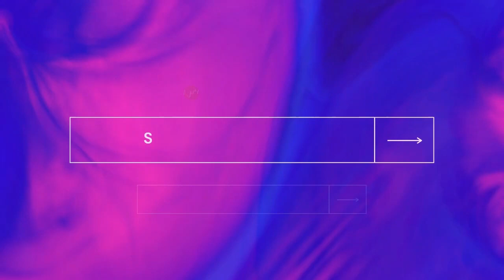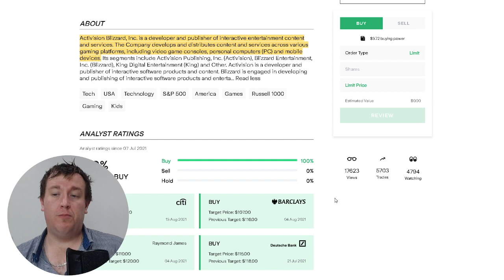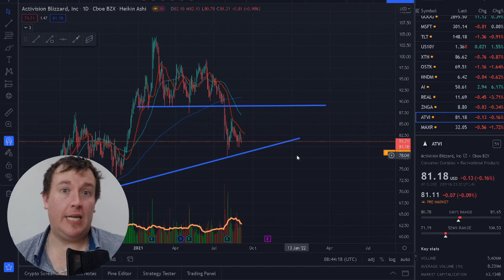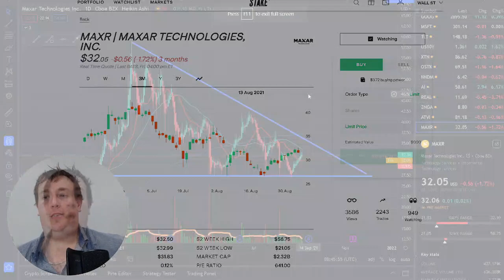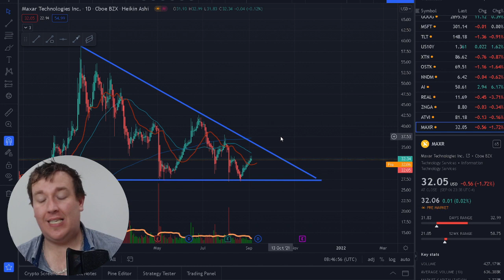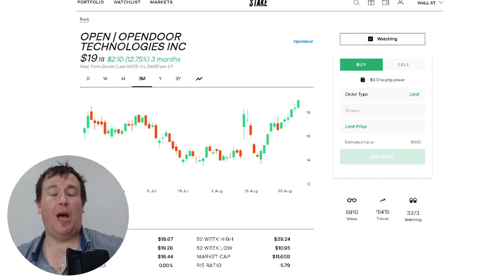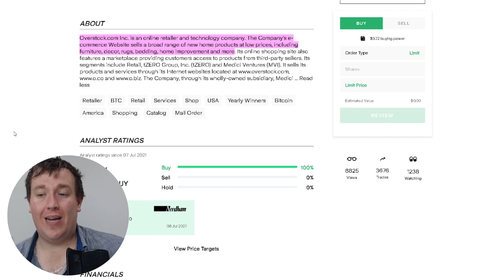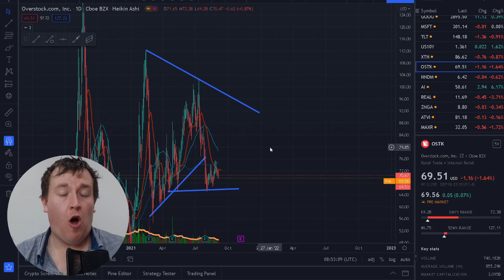Stocks To Buy Today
Stocks to buy today, this is a September edition of stocks to look at today, with full TA and use of the stake platform and trading view.

0:00 Intro.
1:07 Stake Intro.
1:30 Activision Blizzard.
4:22 Maxar Technologies Inc.
6:34 Open Door Technologies Inc.
8:47 Overstock.com Inc.
11:03 NEW! Patreon Access!

✨AFFILIATES:✨

✨The Rich Dad Summit  2-day✨
100% Online

✨Trade bitcoin like a PRo in a few days-✨

✨Trade stocks like a PRo in a few day- trail-✨

✨Forex trading from biggener to Pro- replace your income-✨

✨banking on bitcoin- best educational book around-✨

✨Prime Wardrobe is a Prime-exclusive program where your readers and followers can “try before they buy” eligible items across women’s, men’s, kids’, baby clothing, shoes, and accessories. Try up to eight items at home and pay for only what they keep- link below-✨

✨Audible Plus, a brand new all-you-can-listen membership that offers access to thousands of titles, including a vast array of audiobooks, podcasts and originals that span genres, lengths, and formats.- link below-✨

✨amazon prime✨
Our membership program offers special benefits including:

✨ (Australia, United Kingdom & New Zealand) 💲1 Free Stock on Stake✨

Use fiverr to drive outcomes for your page- outsource everything

✨All-in-One SEO Tool Suite for SEO Freelancers✨
From keyword research and backlink analysis to rank tracking and reporting, everything you need to outrank competition and generate more traffic

 Are All You’ll Need, To RANK On Google and YouTube
and get a tidal wave of FREE TARGETED TRAFFIC instantly
without knowing SEO, without building backlinks or writing any content